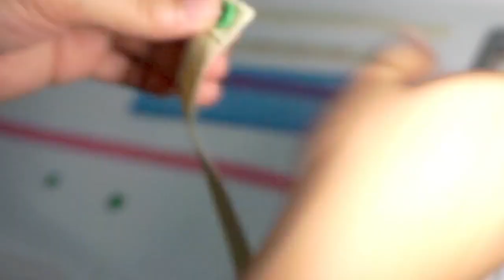DIY: Toy/Teether/Pacifier Strap Holder For Baby! | Easy Tutorial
DIY Toy/Teether/Pacifier Holder (without sewing machine!)

Materials:
Ribbon (fabric ribbon/lace/fabric tape)
Snaps and Tools/ Hand sew snaps
Scissors, Pen, Ruler

Procedures:

Step 1
Cut the ribbon (approx 50cms/your desired holder size)
*additional step for fabric tape: tape them together

Step 2
Measure and mark where you want to put the snaps on the ribbon (snaps on both side then two snaps in the middle)

Step 3
Place the snaps!
*additional step for hand sew snaps: add buttons to hide visible thread.

You're DONE!

Enjoy your unlimited toy holder and you can choose different designs!